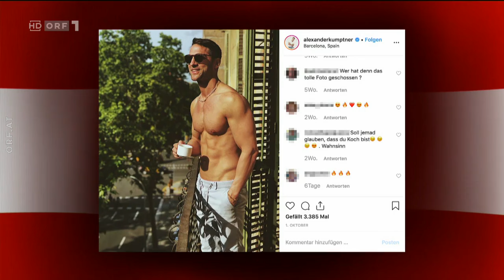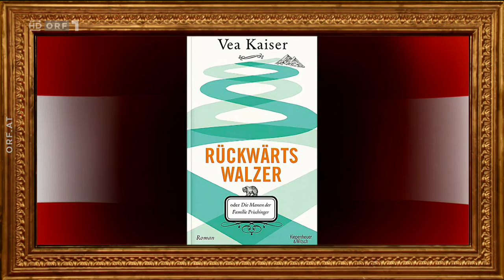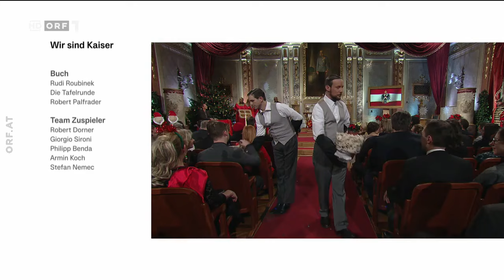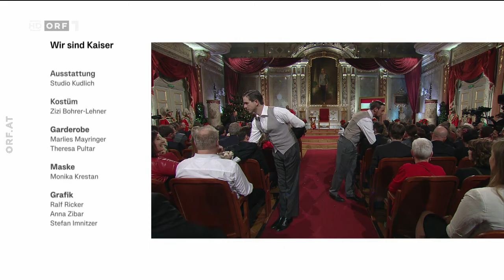Wir sind Kaiser vom 20.12.2019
Hallo. Hier gibt es für euch eine Episode von "Wir sind Kaiser" auf meinem Kanal. Es ist die Weihnachtsausgabe vom 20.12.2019. Gute Unterhaltung und viel Spaß!